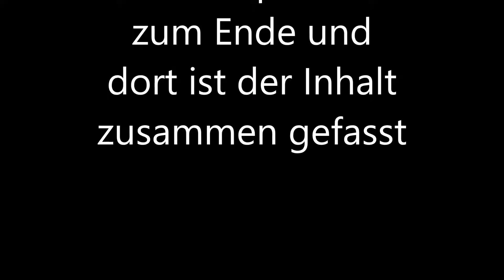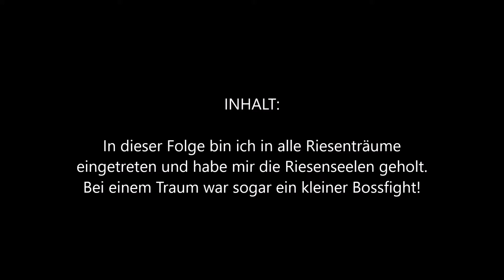The horrible way to Dark Souls 3 [075] - Die Träume der Riesen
The horrible way to Dark Souls 3 ist ein Projekt von Willibald und findet in dem Spiel Dark Souls 2 - The Scholar of the first sin statt. In dem Projekt werde ich versuchen so weit wie Möglich in Dark Souls 2 zu kommen, um dann bin Dark Souls 3 weiter zu machen, sobald dieses raus ist!